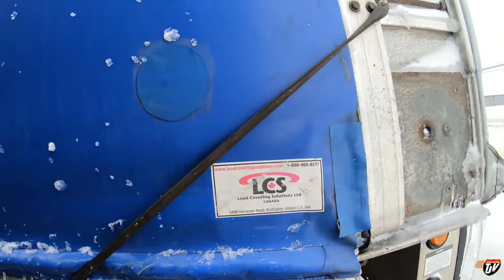My Trucking Life | GOT IT STUCK | #2259 | April 14, 2021